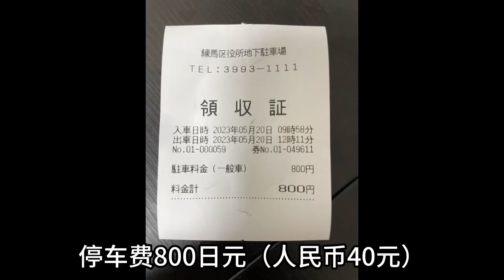5月20日区政府上日语课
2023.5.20 去区役所上日语课，介绍区役所的停车场收费，以及儿童日语课和大人日语课的的一些情况。